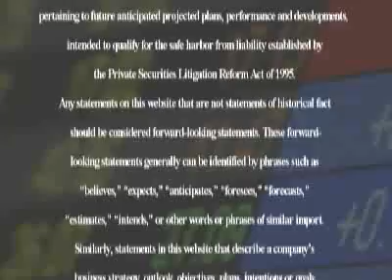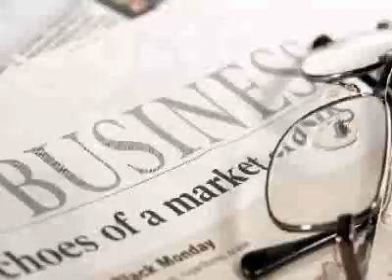Quality Stocks Daily Video 11/14/2008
Im Cathy Rankin, and for Friday November 14th were bringing you the latest news from around the markets.

(HEADLINE NEWS)

Todays headline news are brought to you by Tri-Star Holdings, Inc. (TSHL.PK). Tri-Star Holdings, Inc.(TSHL.PK) was founded with the primary goal of identifying and investing in undervalued companies and technologies with exceptional return potential. The company looks for opportunities that, with the proper funding and support, can generate significantly increased revenues.

Market headlines are brought to you by EV Transportation, Inc. (EVTP.OB). Headquartered in Los Angeles, California, EV Transportation Inc. (EVTP.OB) is the parent company of EV Rental Cars, LLC, the first car rental company in the United States to rent only environmentally friendly vehicles to the public.

The QualityStocks Daily Newsletter would like to highlight North American Energy Resources Inc. (NAEN.OB) up 4.35 percent at $2.16.

Headquartered in San Francisco, California, GreenChek Technology Inc. (GCHK.OB) manufactures and distributes hydrogen injection technology for mobile transportation and stationary power generation applications.

View Systems Inc. (VSYM.OB) closed yesterday at $0.19 down 45.71 percent.

Please be sure to see our Disclaimer on the QualityStocks site.

Thank you for tuning in, Im Cathy Rankin, Have a great day and well see you Monday, right here on The QualityStocks Daily Report.